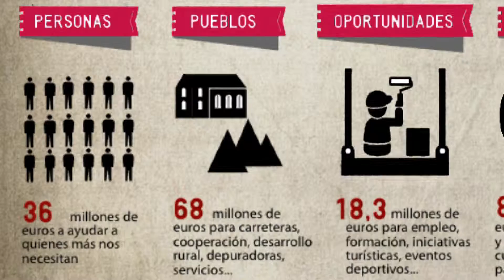La Diputación presenta los 'presupuestos del crecimiento'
La Diputación de Castellón presenta para 2016 unos presupuestos de crecimiento, con siete millones más que en 2015 hasta alcanzar los 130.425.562 euros para atender directamente las necesidades y prioridades de los castellonenses a través de los ayuntamientos, asociaciones y entidades prestadoras de servicios en la provincia. Especialmente significativa es la evolución positiva del capítulo de inversiones, que sigue incrementándose hasta los 25,3 millones de euros.

El presidente provincial, Javier Moliner, en presencia de todos los diputados del Equipo de Gobierno, ha señalado que “si el de 2012 fue el presupuesto de la contención del gasto y reducción de la deuda, el de 2013 de la recuperación económica, el de 2014 de la inversión y el de 2015 del empleo, el presupuesto de la Diputación en 2016 será el presupuesto del crecimiento. Un presupuesto realista, ambicioso y estratégico que responde a cada una de las demandas que nos han trasladado los pueblos. Un ejemplo de gestión eficiente por el que tengo que agradecer el esfuerzo, compromiso y dedicación de todo el equipo técnico y político liderado por Miguel Barrachina.”

En la presentación de las claves de las cuentas de la Diputación para 2016, Moliner ha hecho hincapié en la utilidad como objetivo a la hora de plantearlas y ha explicado que se trata de “un presupuesto con más inversión de puertas hacia afuera, que es realmente donde somos útiles a la gente, y mucha menos de puertas hacia dentro. Más planes, más ayudas, más acciones de la mano de nuestros pueblos, se mantienen planes como los de abastecimiento de agua, adecuación de instalaciones o el plan wifi-135, pero aparecen nuevos en todas las áreas, cultura, empleo, social, deportes o turismo. Vamos a atender más directamente, sin intermediarios, para ser más útiles”.

Cuatro pilares: personas, pueblos, oportunidades y defensa de Castellón

El presidente Moliner ha explicado que las cuentas provinciales se han diseñado con una vocación clara de servicio público a la provincia de Castellón, “con una administración útil para la provincia de Castellón, una administración al servicio de la sociedad”, repartidas en cuatro capítulos clave: personas, pueblos, oportunidades y defensa de Castellón.

“El de personas, con 36 millones de euros para ayudar a quienes más nos necesitan. El de los pueblos, con 61 millones de euros para carreteras, cooperación, desarrollo rural, y todos los servicios que prestamos a los municipios. El de las oportunidades, con 18,3 millones para empleo, formación, iniciativas turísticas, eventos deportivos, y otras iniciativas como Castellón Sénior o Castelló Ruta de Sabor. Y el de la defensa de Castellón, con 8,1 millones para el respaldo y defensa de nuestras tradiciones, cultura, patrimonio y señas de identidad”, ha puntualizado Moliner en su exposición.

En definitiva, el presidente ha definido los presupuestos como “una hoja de ruta al servicio de una democracia eficiente, de una organización transparente y de una institución más útil con un presupuesto en clave municipal pero con ambición territorial”.

Más dinero para Castellón fruto de la gestión eficiente de 4 años

El aumento de las cuentas provinciales para 2016 es del 5,6% respecto a las de 2015, fruto de la mejora de la situación económica de la institución provincial que, desde 2011 ha reducido en un 11% el gasto de personal hasta suponer menos del 20% del presupuesto provincial para el próximo ejercicio, con un 19,8%.

Del mismo modo, la reducción de la deuda de 140 millones de euros en 2011 a 61 el próximo año confirmará su espectacular reducción a menos de la mitad, con un recorte importante en el pago de intereses que deja más recursos disponibles a la inversión en los pueblos y las personas de Castellón.

“Seguimos disminuyendo la deuda, a menos de la mitad de lo que la encontramos en 2011, 5 años sin pedir un préstamo, sin acudir a otra financiación que no sean los recursos propios y pagando las facturas en tiempo récord, para no hipotecar al ciudadano en un céntimo más. Por tanto, invertimos más tras cinco años reduciendo deuda, gasto de personal y dirigiendo más recursos a responder a Castellón”, ha indicado el presidente.

Todo ello deja una evolución positiva del 44% en el aumento del capítulo de inversiones de la Diputación, que ha pasado de ser de 17,47 millones de euros en 2012 a contar con 25,3 millones de euros de inversión en 2016 “para seguir haciendo a los pueblos y sus vecinos a los protagonistas de nuestro trabajo”, ha concluido el presidente.